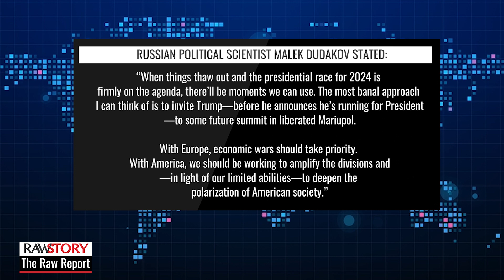Russian state TV floats 'revenge plan' against America that hinges on making Trump president again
Russian state television pundits in recent days have floated ideas for exacting "revenge" on the United States for its support of the Ukrainian government, as well as the crippling economic sanctions it has imposed.

As The Daily Beast's Julia Davis reports, the linchpin of this "revenge plan" involves getting former President Donald Trump back in to the White House in 2024.

On a recent state TV broadcast, for example, Russian political scientist Malek Dudakov suggested that the Russian government openly help Trump by conducting public relations stunts on his behalf.

“When things thaw out and the presidential race for 2024 is firmly on the agenda, there’ll be moments we can use,” he said, as translated by Davis. “The most banal approach I can think of is to invite Trump—before he announces he’s running for President—to some future summit in liberated Mariupol.”

Fellow analyst Dmitry Drobnitsky was similarly enthusiastic about getting Trump back in the White House and even floated having him pick Tulsi Gabbard as his running mate.

Vitaly Tretyakov, dean of the Moscow State University's School of Television, nonetheless stressed that getting Trump back in office would be harder than in 2016 because Russia is now at a disadvantage when it comes to information warfare.

"We don’t have info-weapons equal in strength to our hypersonic weapons... as opposed to what they have. You can’t survive in this world without winning an info-war," he said. "That is out of the question."